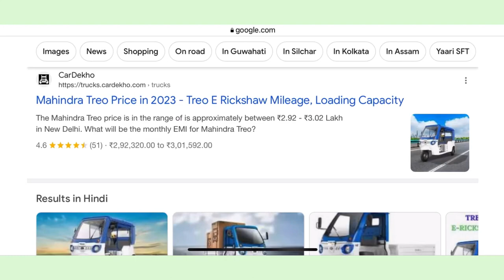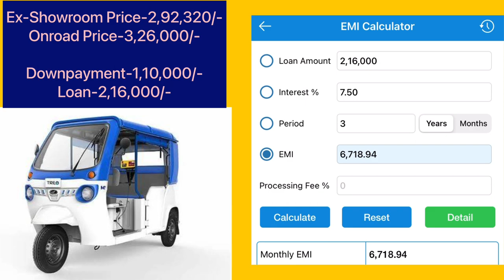Mahindra Treo E Rickshaw| On Road Price 2023 | Loan | Emi | TopSpeed |BatteryCapacity | Hindi Review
hello frend i will explain 2023 Mahindra Treo l New price Specification with loan, Down-payment, EMI, RTO Ex-showroom onrood price Finance in India

QUERY SOLVED?
1.) 2023 Mahindra Treo | On road price
2.)2023 Mahindra Treo | Emi
3.)2023 Mahindra Treo | Specification
4.)2023 Mahindra Treo | Review
5.)2023 Mahindra Treo | Mileage

SOURCH- OWN and Mahindra.Com Officials

Thanks Again.